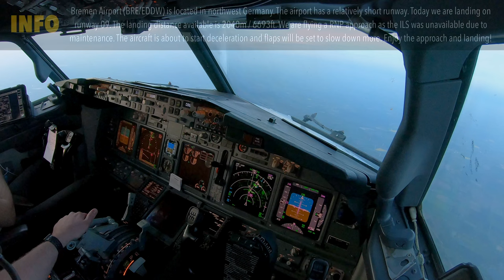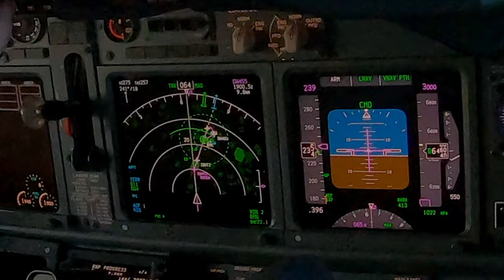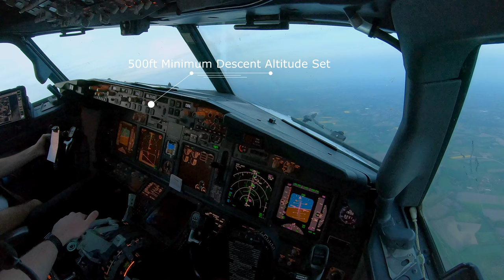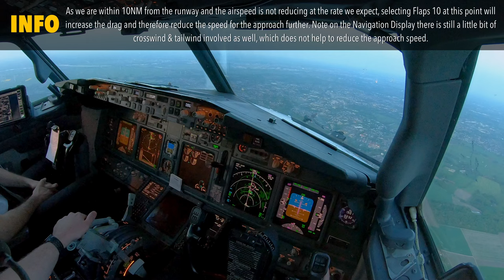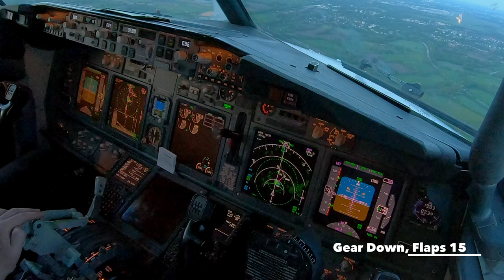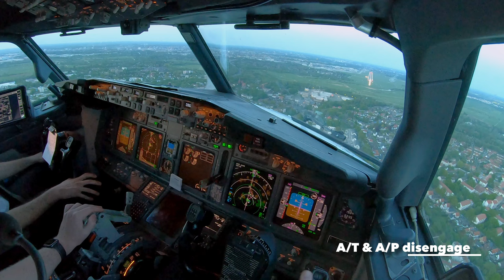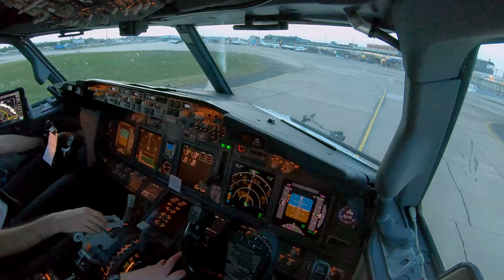Landing in Bremen (BRE/EDDW) Boeing 737-800 Cockpit View [4K]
This a video of a landing on runway 09 at Bremen Airport (BRE/EDDW) in Germany. The approach flown is the RNP 09 as the ILS was unavailable due to maintenance. The runway is relatively short with 2040m / 6693ft of Landing Distance Available.

▶ Time Stamps
0:00 - Start - Direct to Initial Approach Fix
3:22 - Intercepting Final Approach Track
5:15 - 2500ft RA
6:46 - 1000ft RA / Manual Flight
7:21 - "Plus Hundred" / Approaching minimums - Landing
7:56 - "50ft RA" -  Touchdown and Roll Out
8:50 - Taxi-in (5x speed)